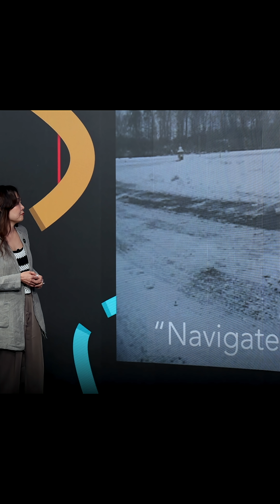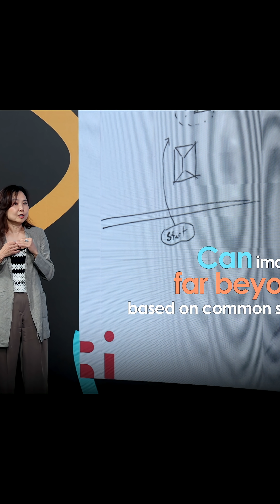Robots vs. Humans; Why Navigation Is Hard for AI (로봇은 왜 ‘건물 뒤 차 찾기’가 어려울까?)